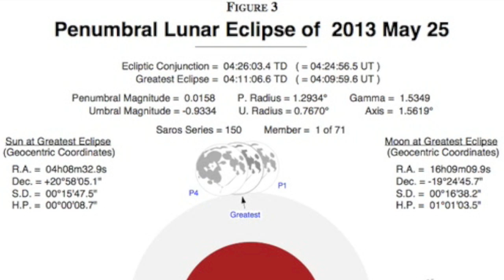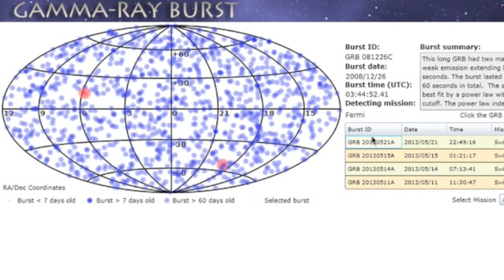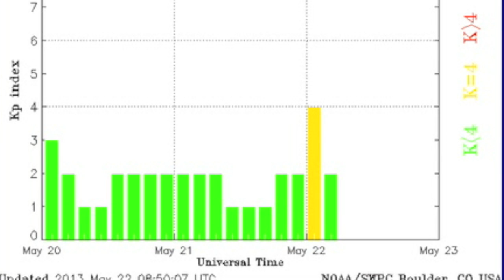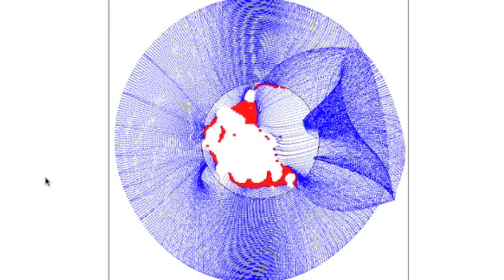RE-UPLOADING - LAST MINUTE CUT OFF